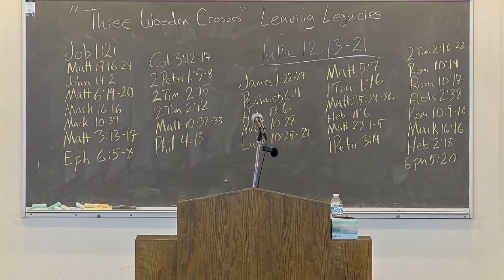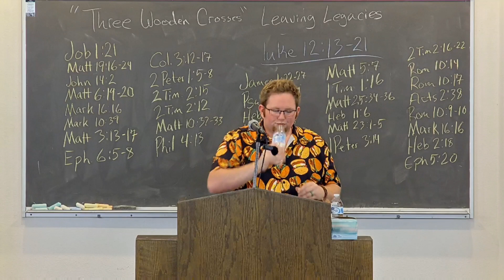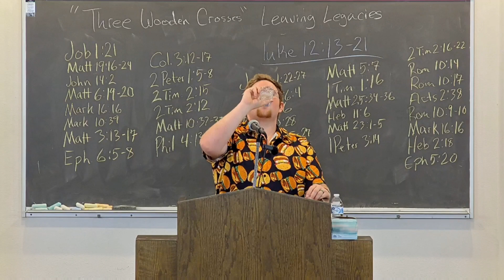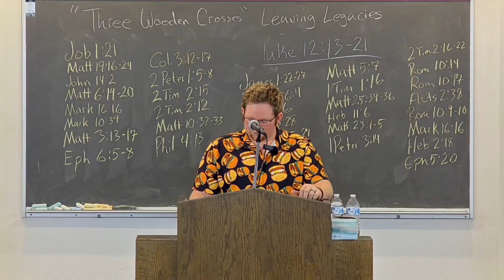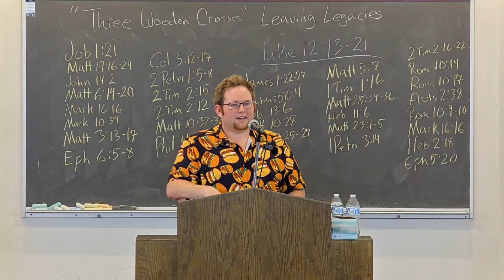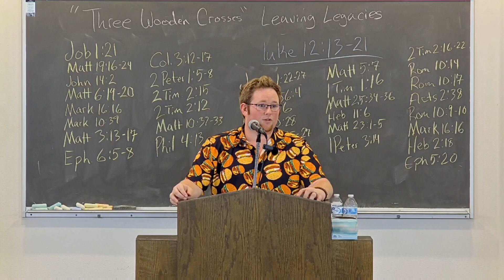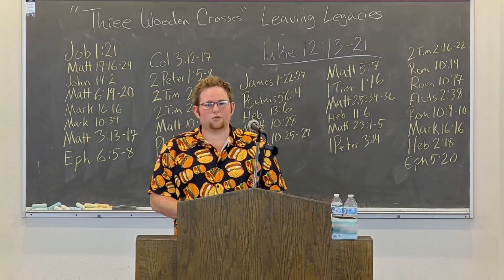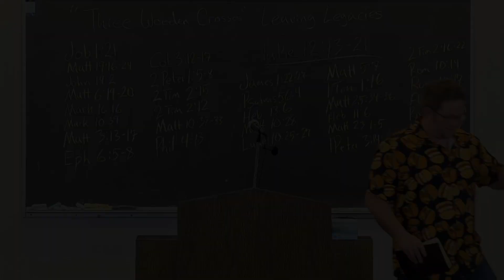2024-08-25 Jacob Fuson - Three Wooden Crosses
"Three Wooden Crosses"
Lesson by Bro. Jacob Fuson, August 25, 2024
Pleasant View Church of Christ
Stilwell, OK
The Christian Courier